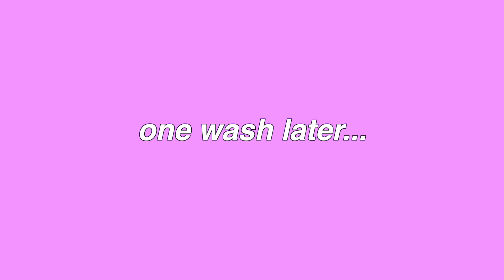I made eggplant parm bc my hair is purple